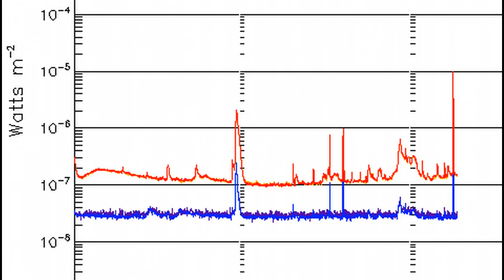Solar Flare Measuring C9.9 Erupts from Sun, Strongest Since 2017, Earthquake Watch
A moderately strong solar flare measuring C9.9 erupted from AR 2740 (Beta-Delta) at 05:10 UTC on May 6, 2019. The event started at 05:04 UTC and ended at 05:12 UTC. This is the strongest solar flare since M1.0 at 23:28 UTC on October 20, 2017.

A Type II Radio Emission with an estimated velocity of 740 km/s was associated with the event, suggesting a Coronal Mass Ejection (CME) was produced by the flare event.

If above link is for some ODD reason not working.. Try This One!

Bitcoin- 3PKVy1g3shVGHS91sWFVpEdPSr1j9fLHeU

Lite Coin- LdCjbRjrtp7dEUXDnKrucfcBKaFAsHovZT